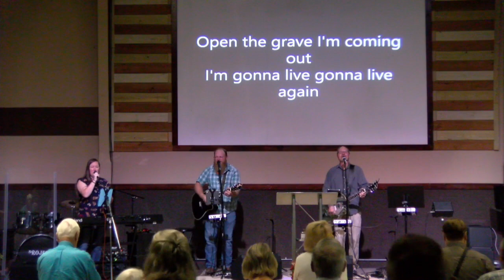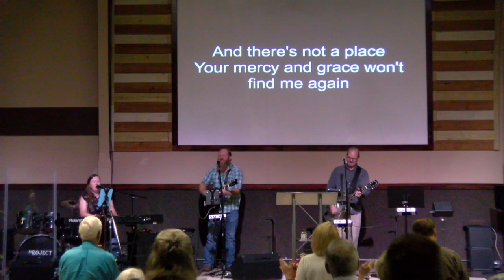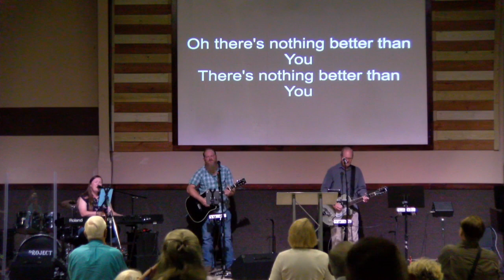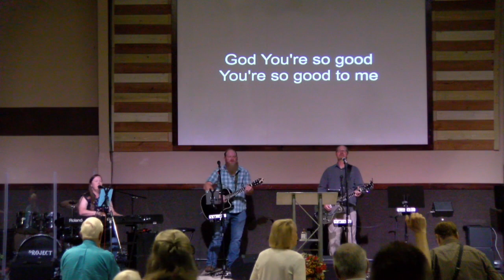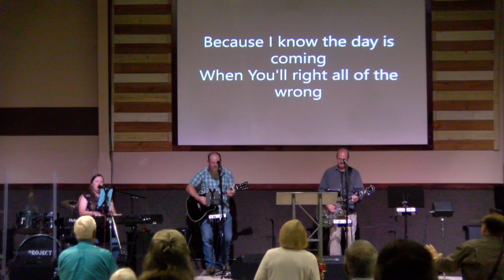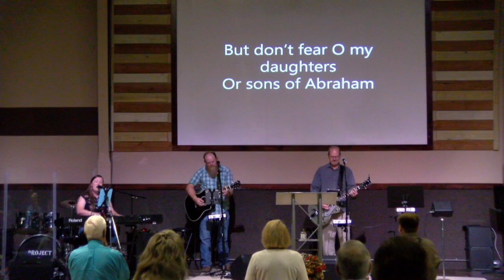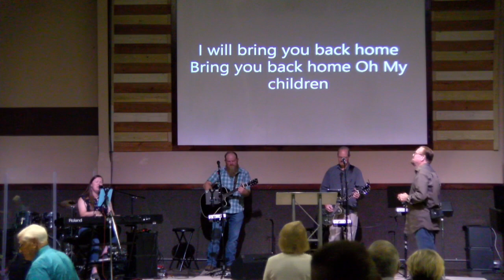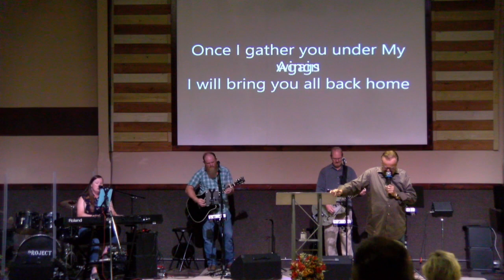Sunday Morning Service River of Life Church Kemp, Tx. 9/5/21